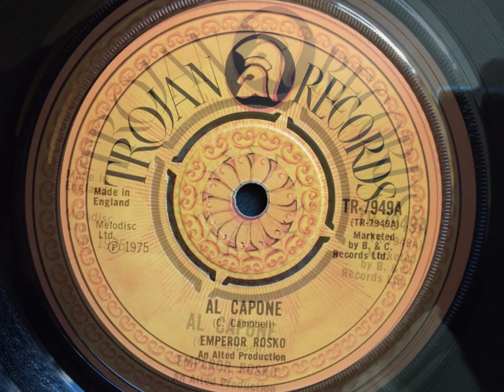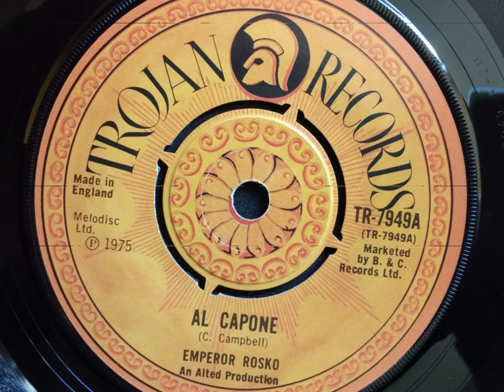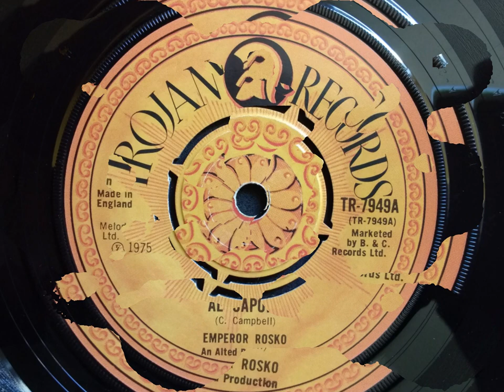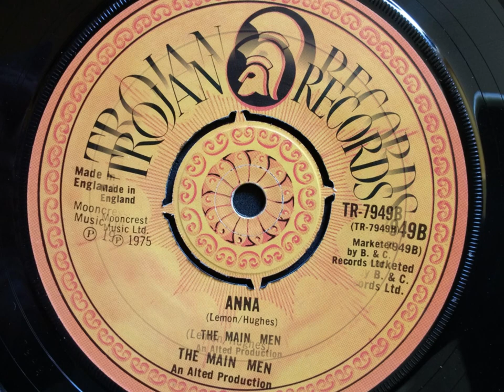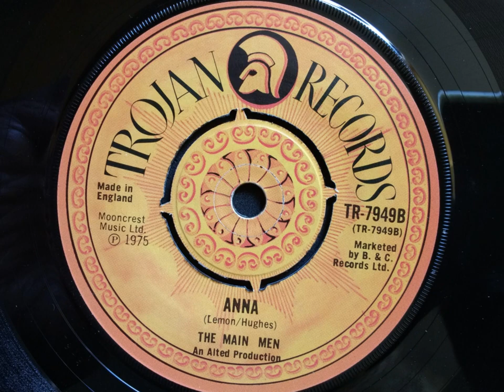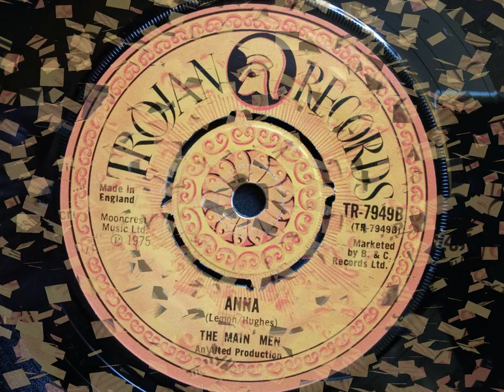AL CAPONE / ANNA - Emperor Rosko / The Main Men.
Trojan TR-7949. Trojan Records 1975.
This is the better of the two Rosko versions.